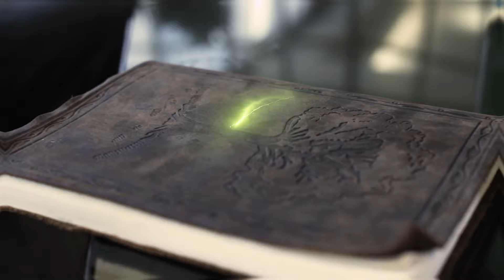How to Write a Business Plan Step By Step in 2021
If you need help building a business plan, on today's Kniep'n it real JODcast, Seth Kniep breaks it down step by step using the lean canvas model. You do not need an elaborate 50-page tomb of data. In fact, Seth argues that if you cannot get it all onto one page, you are overdoing it and wasting time. The longer your business plan, the more difficult it is to use to guide your business.

Click on the bell to receive notifications so that you don't miss out on more content like this! 🔔

PODCAST 🎧 —Listen to the Kniep'n it real JODcast on your favorite audio platform

**GET TONS OF BUSINESS ADVICE**

About:
how to write a business plan,write a business plan,business plan,how to write a business plan step by step,business plan 2021